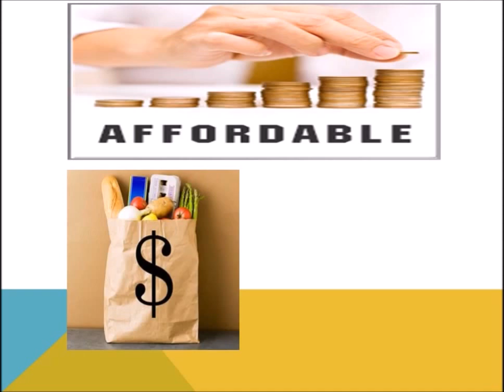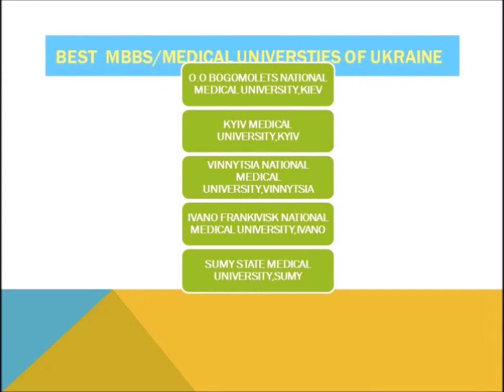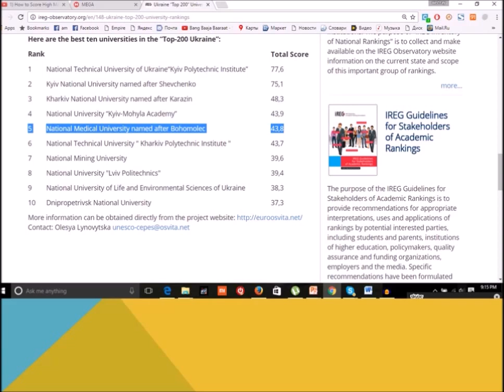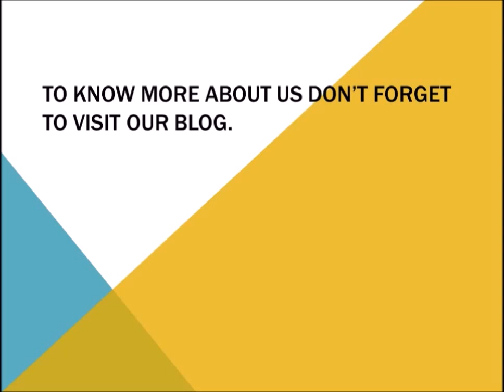BEST MBBS/MEDICAL UNIVERSITIES OF UKRAINE | STUDY MBBS ABROAD | BOGOMOLETS | VNMU | KMU | IFNMU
In this video,  we've discussed about best universities of Ukraine with the best of quality and good ranking.
    WHY UKRAINE ? 0:10
1. BOGOMOLETS NATONAL MEDICAL UNIVERSITY,KIEV (1:15)
2. KYIV MEDICAL UNIVERSITY, KYIV (2:52)
3. VINNYTSIA NATIONAL MEDICAL UNIVERSITY, VINNYTSIA (4:09)
4. IVANO FRANKIVISK NATIONAL MEDICAL UNIVERSITY,IVANO (5:09)

We are just starting out so please bear with the audio and video quality. We promise to improve with time :)